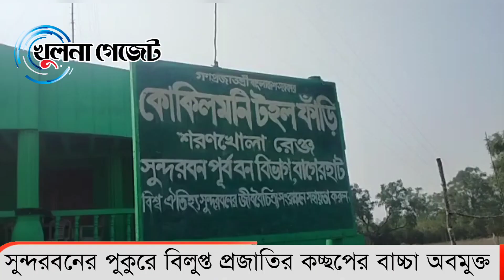সুন্দরবনের পুকুরে বিলুপ্ত প্রজাতির কচ্ছপের বাচ্চা অবমুক্ত || খুলনা গেজেট নিউজ